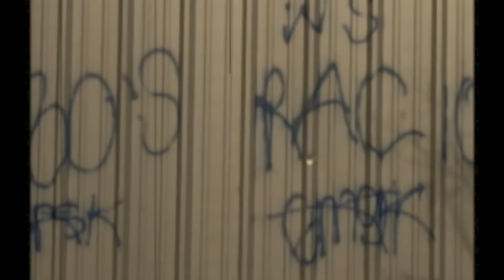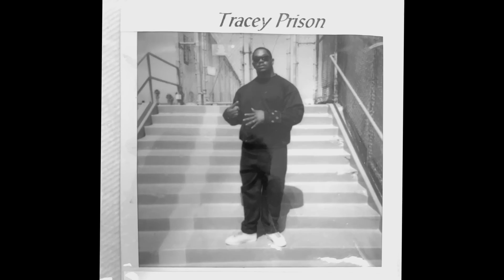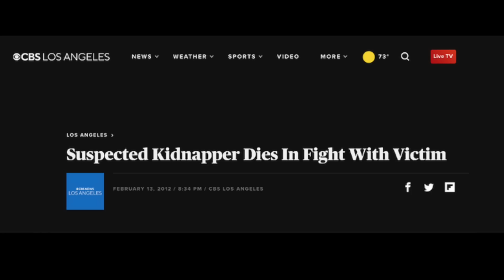Willie "Lil Rosco" Mosley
Willie "Lil Rosco" Mosley was born in Los Angeles February 4, 1968. His life was taken by cancer August 30, 2017.

CREDITS
Interview by
Kev Mac

Directed by Kev Mac & Baby S Mac

Instrumental (Chillin' with Bloodstone Villain) by Digital West

Special Thanks to:
Digital West